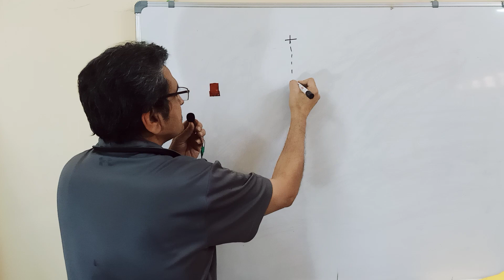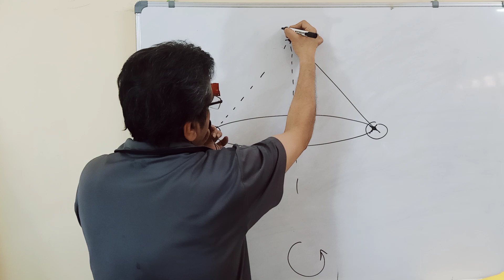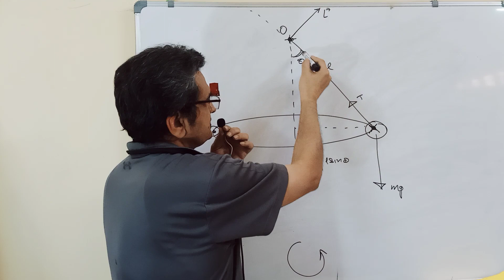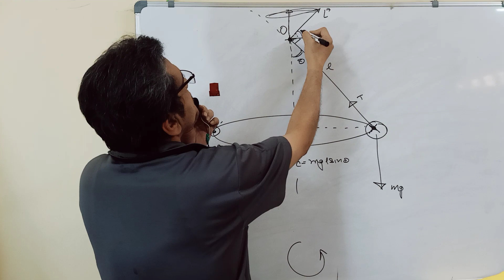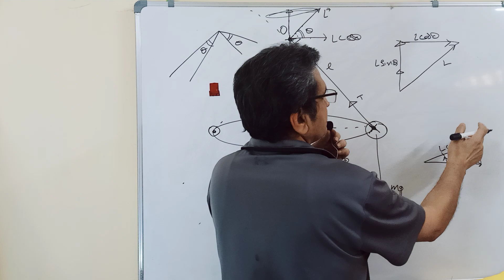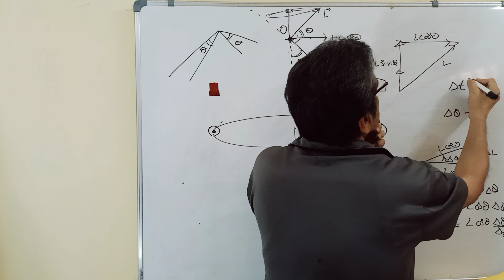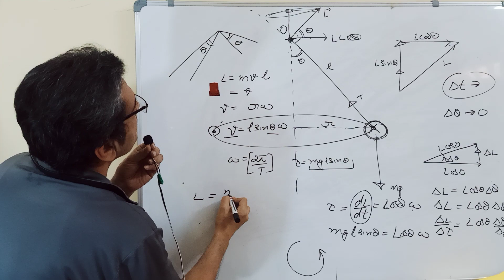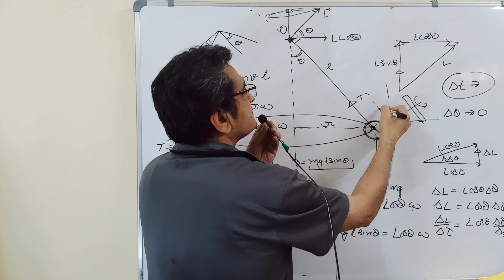Angular momentum of conical pendulum